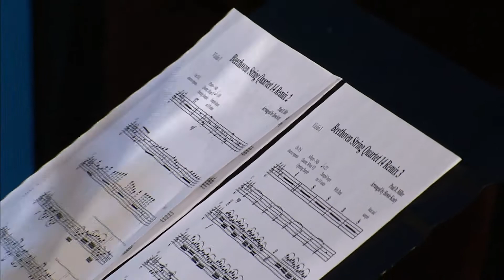DJ Spooky with Brooklyn Rider: Liquid Nocturne, Live in The Greene Space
TheGreeneSpace.org

As part of WQXR's Beethoven Awareness Month, DJ Spooky and Brooklyn Rider collaborate on DJ Spooky's Liquid Nocturne variations on Beethoven's String Quartets